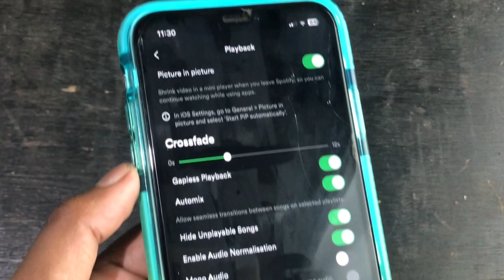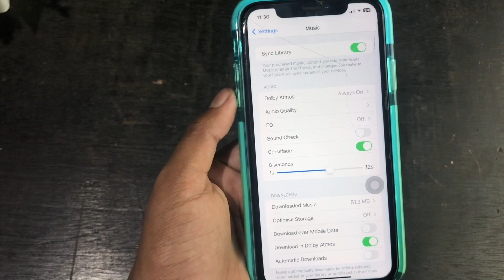How to Enable Crossfade on Apple Music in iPhone/iPad iOS 17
Crossfade is finally on Apple Music this works as when you play a song it smooth transition between songs you notice when the song ends it usually increases volume and the next song starts playing on your iPhone/iPad